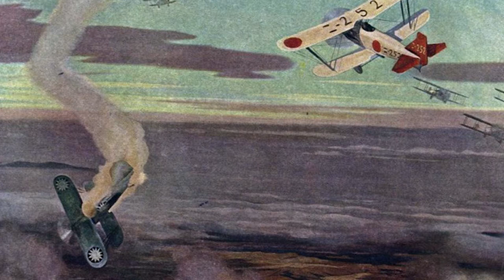Imperial Japanese military song - Song of the air fleet (空中艦隊の歌)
This video does not promote my view, and I don't support Japanese mliitarism.

This is a song about 1932 shanghai battle, in which Robert Short killed Lt. Kotani, and who shot down by Kuroiwa and Ikuta  (although this song doesn't highlight them)